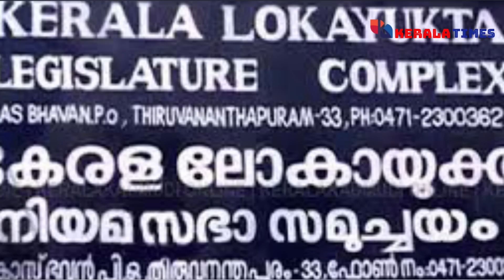Pinarayi പിണറായി ഔട്ട് റിയാസ് ഇൻ ഗവർണ്ണറുടെ പണി ഏറ്റു| Muhammed Riyas| Governor Arif Muhammed Khan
| Malayalee news live  | World news |     News 18 malayalam | Exclusive | Wild Elephant Viral News | LDF Government | Veena George